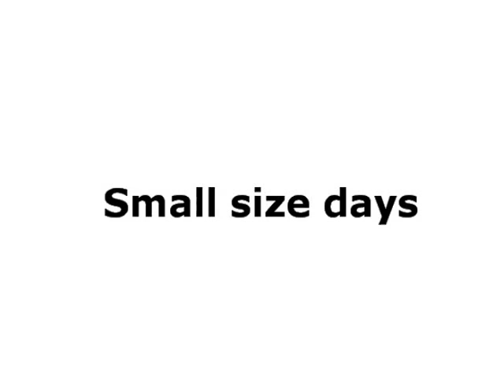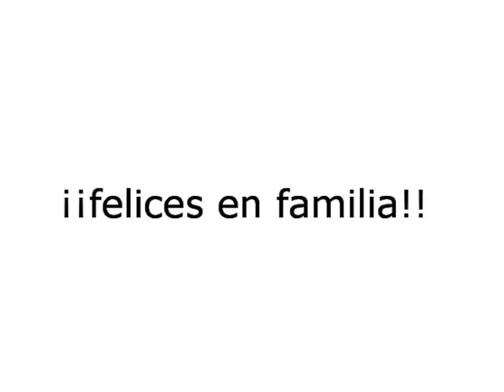Movimiento en familia Movimiento para pies descalzos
Movimiento en familia es una propuesta que desarrollan la Asociación El Garaje Teatro y Cía La Clá para grandes y pequeños juntos y revueltos.
Éste vídeo forma parte de las jornadas Small Size Days realizadas por toda Europa gracias al proyecto europeo Small Size. En Madrid se realizaron en el Centro Cultural Paco Rabal, junto con el espectáculo "SOlete" de Cía La Cla gracias al socio madrileño Acción Educativa.
Small size days – El espacio y el tiempo para los más pequeños

Las artes no son una cuestión de edad, sino de curiosidad

Tres días dedicados a las actuaciones, talleres y otras actividades para los niños de 1 a 6 años.

Small Size Days  acerca a  los niños más pequeños y sus familias, cuidadores y partes interesadas  las artes reconociéndolas  importantes y valoradas en nuestra vida, desde el nacimiento.

Un evento anual, que tendrá lugar durante el último fin de semana de enero. Esta nueva iniciativa será presentada en el  2015 por primera vez en muchas ciudades diferentes (desde Helsinki a Madrid, desde Londres a Salzburgo, de Bucarest a la Ciudad de México …) y se llevará a cabo al menos , durante los próximos 4 años. Las actividades se organizan y llevan a cabo simultáneamente, creando así un gran, compartido y único evento mundial.

Small Size days es  presentado  por la Asociación Internacional de Small Size Art, y es una parte de la actividad más amplia de Small Size, las artes escénicas para los primeros años.

La Asociación Internacional Small Size fue fundada en 2007 en el marco del proyecto “pequeño tamaño, la red”, financiado por el Programa Cultura de la Comisión Europea. Hoy en día la red de la asociación se extiende a tres continentes e incluye 38 teatros, instituciones de arte y organizaciones. El principal objetivo y la actividad de la Asociación es promover y difundir las artes escénicas para los primeros años (0-6 años) y, en general, para apoyar y dar valor a la cultura para el mismo grupo de edad.

La Asociación no tiene ánimo de lucro y no lleva a cabo actividades comerciales.

La Asociación está formada por entidades públicas y privadas, así como por personas, de cualquier país del mundo. La Asociación es miembro de ASSITEJ Internacional. Small Size Days es el primer evento mundial organizado por la Asociación.

Small Size, artes escénicas para los primeros años , es financiado por el programa de la Unión Europea Europa Creativa 2014 – 2018. Ha sido el segundo de 74 grandes proyectos presentados al programa Europa Creativa (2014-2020) El proyecto de Small Size es notable por haber recibido fondos de la UE para tres proyectos consecutivos y es uno de los dos únicos proyectos financiados para los niños.

El apoyo continuo de la Comisión Europea da el reconocimiento a un proyecto que ha establecido y desarrollado una red europea única que promueve la difusión de las artes escénicas para edades tempranas,  alimentando un momento cultural centrado en la promoción de los derechos de los niños al arte y la cultura.

El proyecto, deSmall Size, las artes escénicas para los primeros años es un proyecto en red que involucra centros teatrales y culturales que se han centrado su investigación artística en los niños, y que han desarrollado conocimientos específicos en el campo de las artes escénicas para los primeros años. La Red promueve la difusión de una cultura de la infancia, concebir el arte como medio para establecer relaciones y vínculos entre los países, los ciudadanos y las generaciones. El proyecto apoya el derecho de los niños a una “ciudadanía cultural” completa, alentar a los adultos a cumplir con su deber de perseguir este objetivo